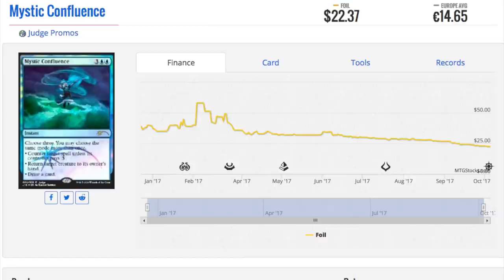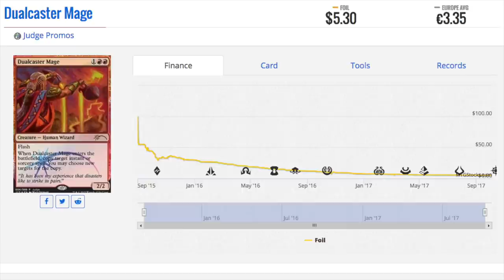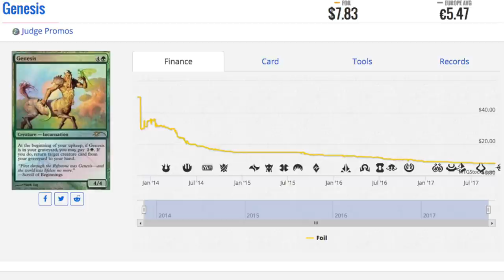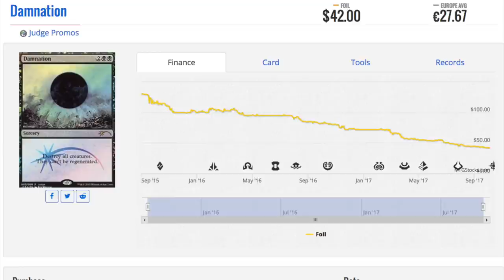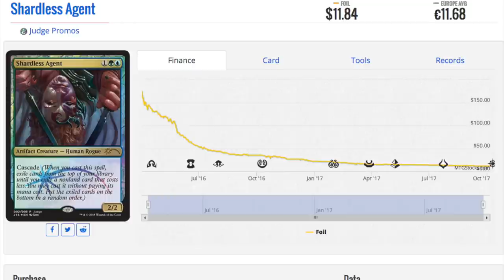WORST Magic the Gathering Investment - Bad Judge Promos